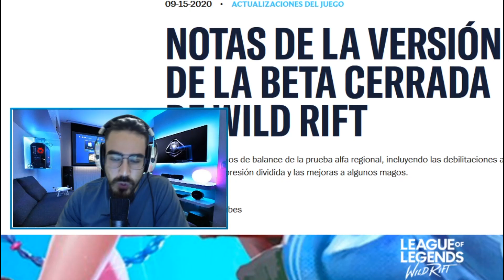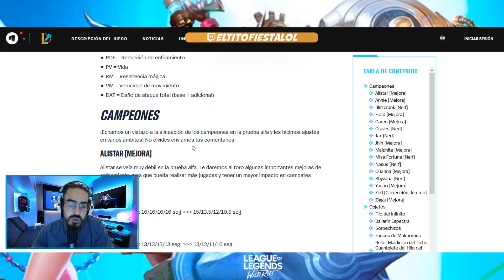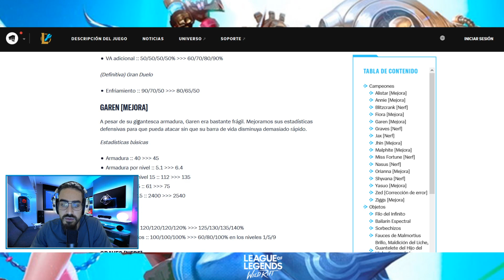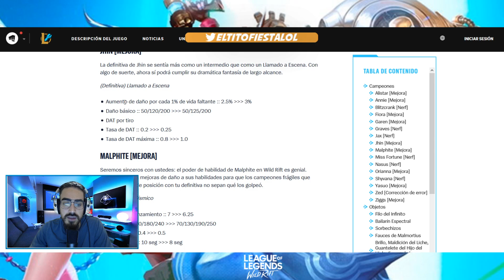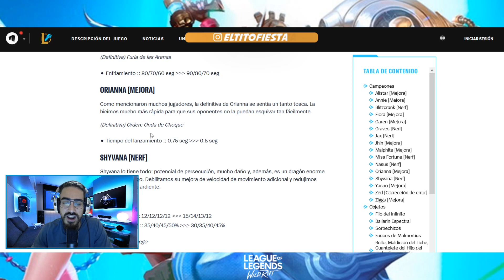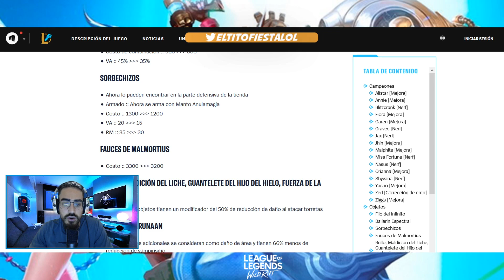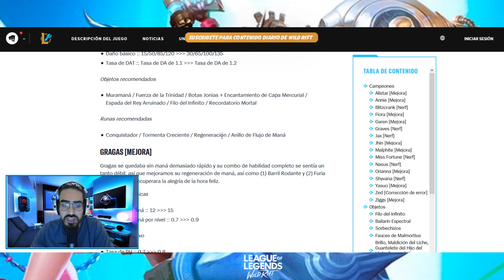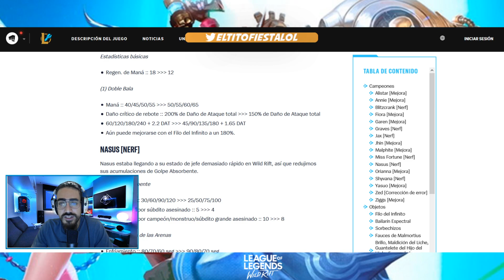¡NOTAS DEL PARCHE DE LEAGUE OF LEGENDS WILD RIFT, TODOS LOS BUFFS Y NERFS!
Hoy os traigo las notas del parche de League of Legends Wild Rift, todos los Buffs y Nerfs que se han hecho en la beta cerrada, en primicia.

🙏 ¡Muchas gracias por apoyar el canal, hacéis que todo esto siga posible! 🙏

🔸 Apoya el vídeo con un Like y un comentario
🔸 Comparte con tus amigos para hacer crecer la comunidad